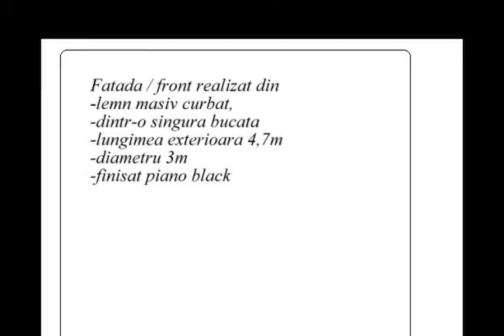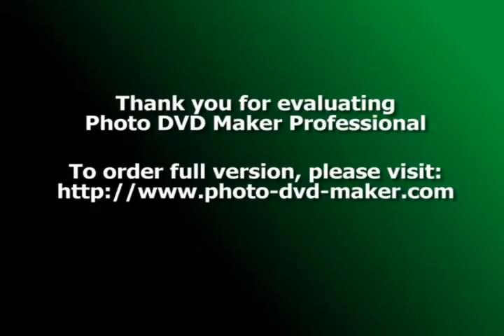Handmade curved kitchen furniture / Fatada mobila CURBATA de bucatarie, la comanda Cluj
Fatada mobila de bucatarie  curbata , dintr-o singura bucata.
 Lungimea exterioara 4,7m, diametru 3m, finisaj high gloss - piano black.

Mai multe fotografii cu lucrari gasiti pe si pe pagina profesionala de Facebook
LIKE  if you like it!
Front side for kitchen furniture of solid wood in one piece, CURVED .
 Exterior lenght 4,7m , diameter 3m , piano black finish.

Thank you for watching this video, please make sure to subscribe to my channel, that way you will receive updates for my new videos that I will post in the future.